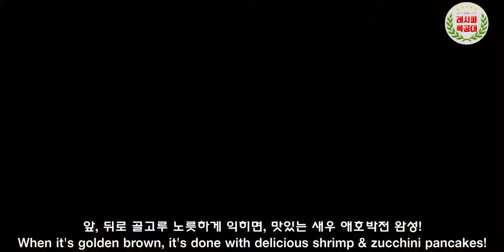이건 꼭 먹어봐야 함! 간단하게 만들 수 있는 고소한 맛의 초대박 메뉴! 전 요리 4종 (4 kinds of pancakes)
"어머! 이건 꼭 먹어봐야해!!"
절대 그냥 지나칠 수 없는 맛과 비주얼을 장착한 메뉴~
고소한 맛이 일품인 전요리 4종 만드는 법을 소개합니다.

비오는 날에 가장 사랑 받는 메뉴~
막걸리와도 잘 어울리고, 간식으로도 또는 밑반찬으로도 손색이 없는
온국민에게 사랑받는 음식입니다. ^^

-. 바다의 내음과 부추의 향긋함이 어우러진 : 해물 부추전
-. 새우가 들어가 더욱 맛의 퀄리티가 올라간 : 새우 애호박전
-. 감자의 고소함이 입안 가득 차오르는 : 독일식 감자전
-. 대한민국 대표 전!! 모두가 사랑하는 : 김치전

영상과 함께 맛있는 전요리 만들기 도전해 보세요~

감사합니다.